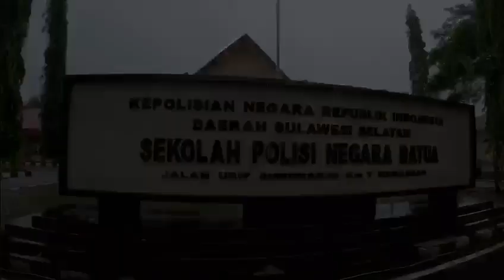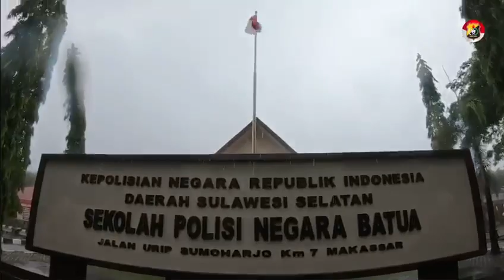EKSPEDISI DARAT SISWA 10 KILOMETER BINTARA POLRI ANGKATAN 45 SPN POLDA SULSEL